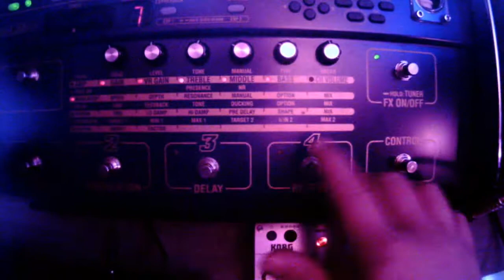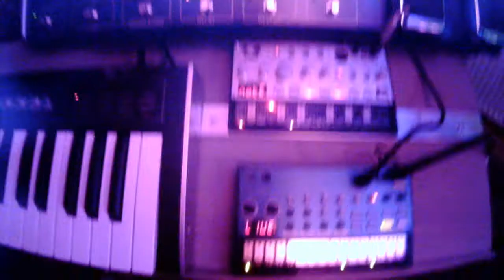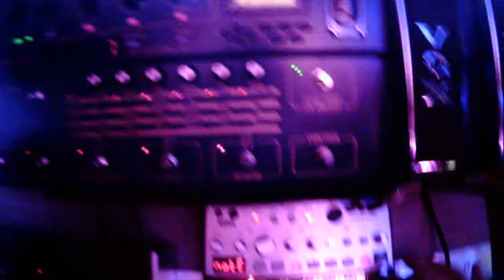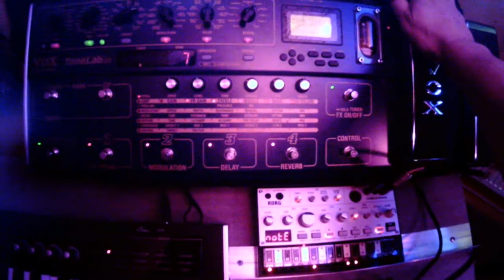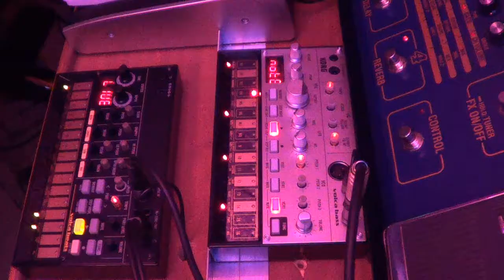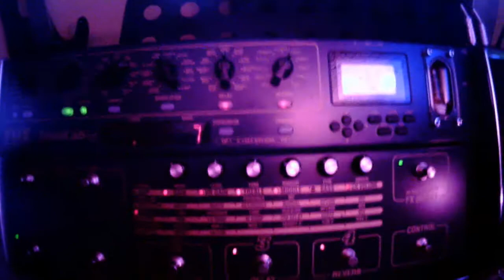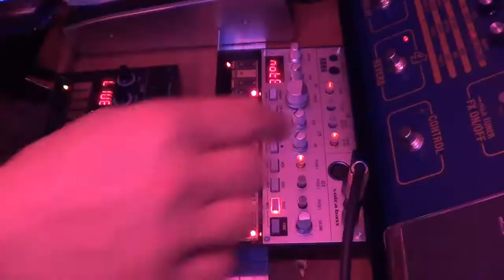Korg Volca Bass with Effects - mit Effekten Vox Tonelab SE - Electro - FTGrooves.de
This video shows in addition to the Korg Volca Beats the Korg Volca Bass with effects of the Vox Tonelab SE. As you can hear, you can create great sounds with these effects. Electro is new to me - so please do not be so hard in your opinion... :) Also present: Korg Micro-X, Yamaha Tyros4

Dieses Video zeigt neben dem Korg Volca Beats den Korg Volca Bass mit Effekten des Vox Tonelab SE. Wie ihr hören könnt, kann man mit diesen Effekten tolle Sounds kreieren. Electro ist für mich Neuland - geht also bitte nicht so hart mit mir ins Gericht... :) Ebenfalls mit dabei: Korg Micro-X, Yamaha Tyros4